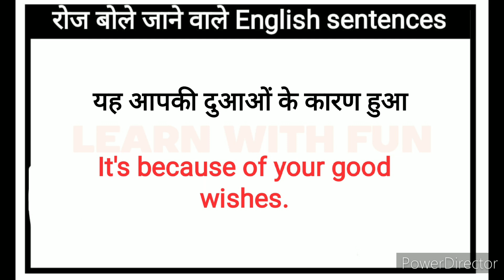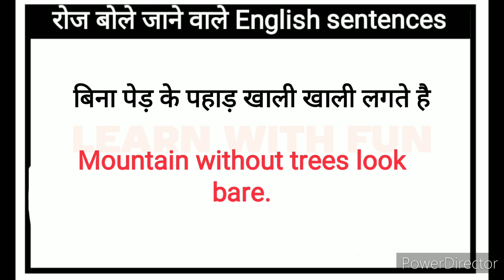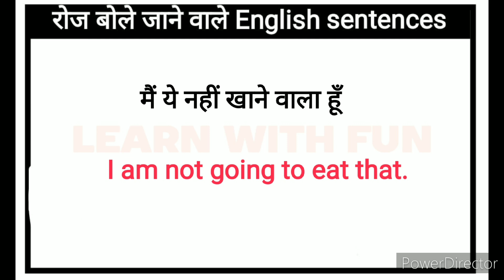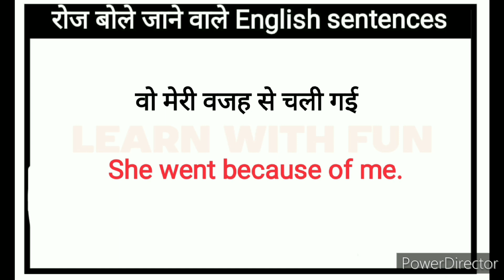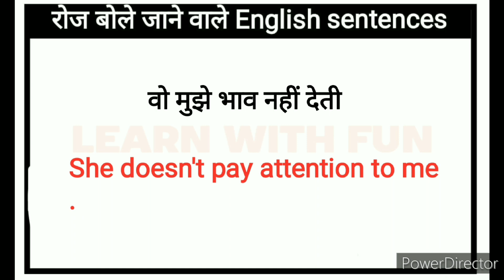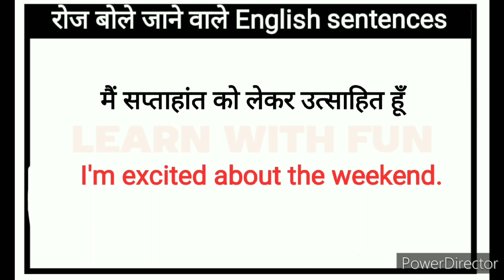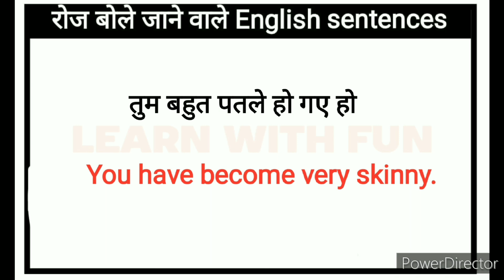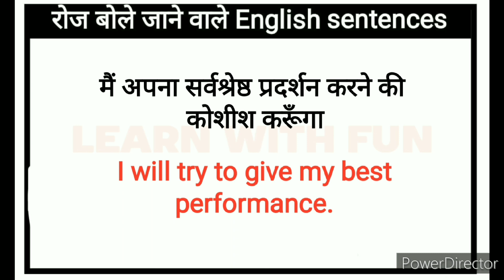🔴Daily Use English Sentences l रोज बोले जाने वाले वाक्य l English Speaking Practice l Spoken English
Daily use english sentences l रोज बोले जाने वाले अंग्रेज़ी वाक्य l english speaking practice l spoken english

Your quries:
Speaking practice
English speaking
Learning english
Learning Grammar
Speaking English
Speaking practice
 EnglishStructure
English phrases
Common English phrases
English sentences
English structure
Phrases
Spoken English
Daily use English vocabulary
Word meaning
Advanced structure
English speaking
Practice spoken English
Advance structure
Common sentences
English structure
Phrases
Daily use English sentences
Spoken English
Advance Englishstructure